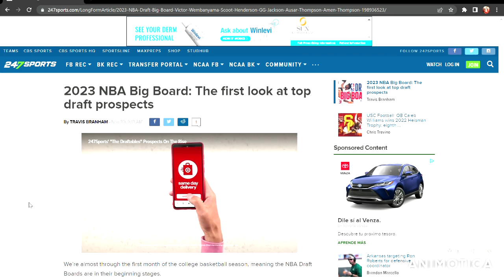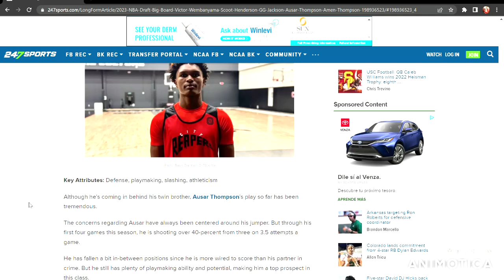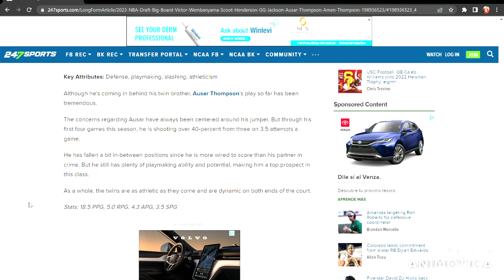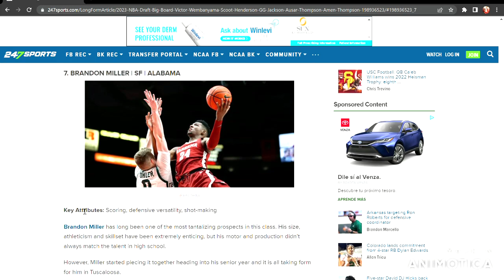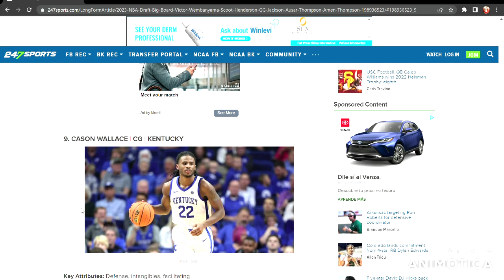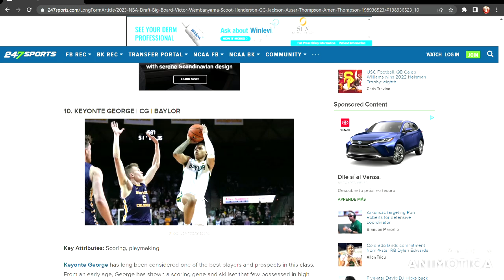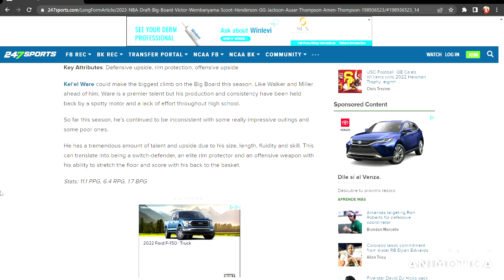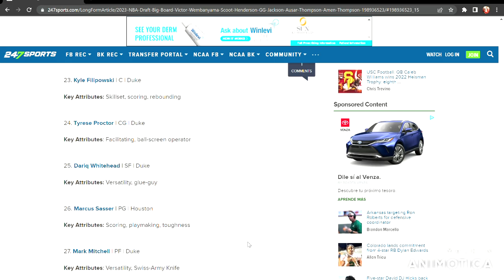Reacting to 247Sports' 2023 NBA Draft Big Board!